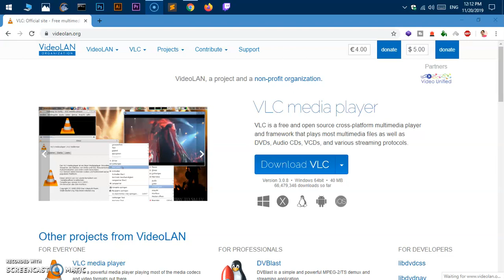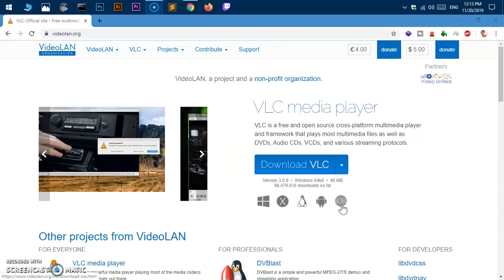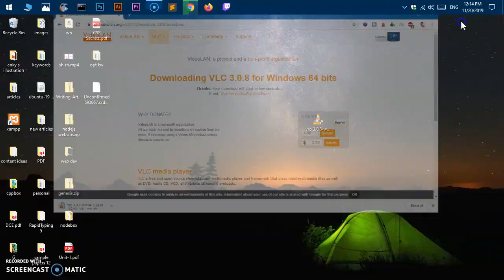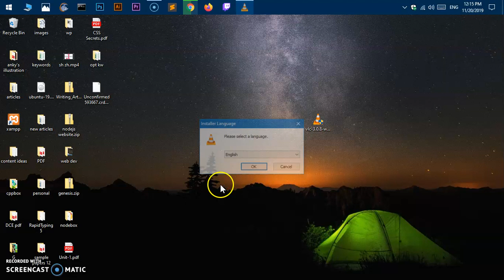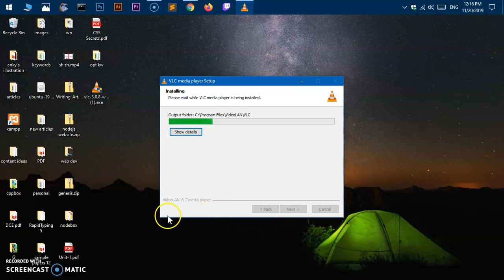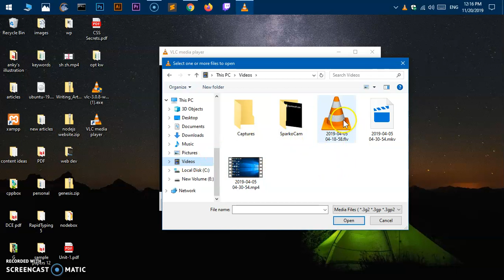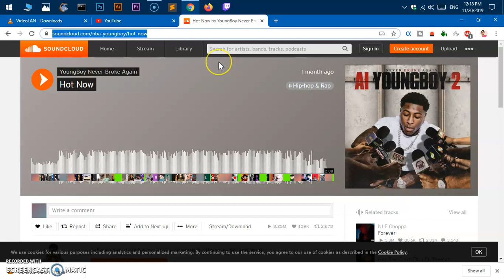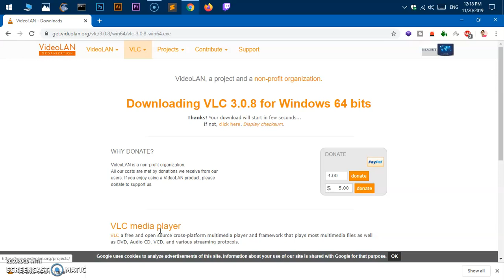How to Install VLC Media Player on Windows 10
How to download and install VLC Media Player from VideoLan on Windows 10/8/7 for both system types 32 bit and 64 bit as well.